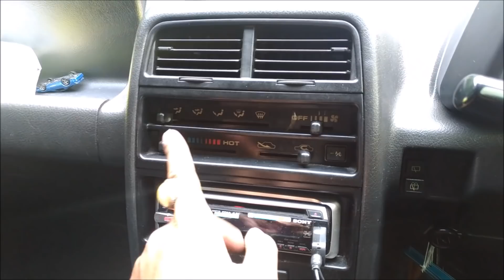Review Mobil Bekas, Suzuki escudo th 1996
sangat disukai oleh para pehobi sehingga harga bekasnya masih sangat tinggi
memiliki mesinyang awet dan body yang kokoh ,sehingga peminatnya tidak pernah hilang